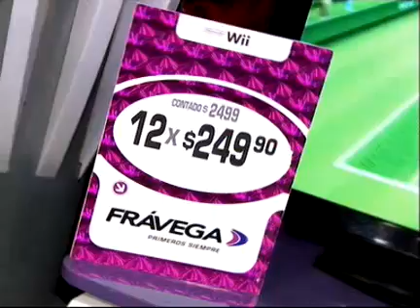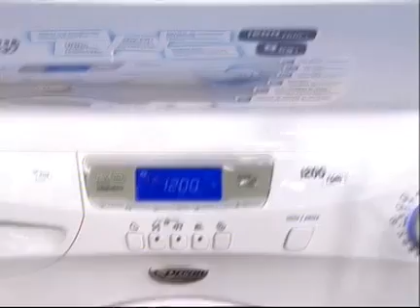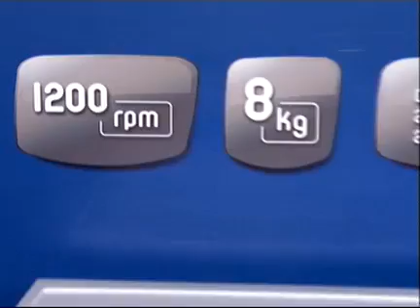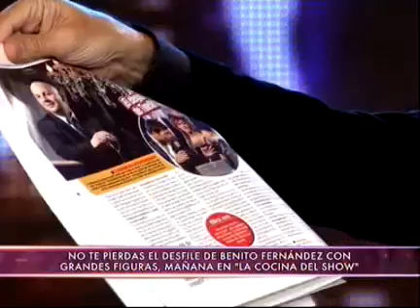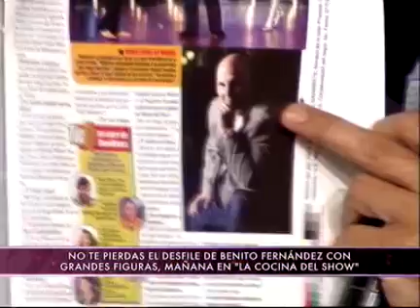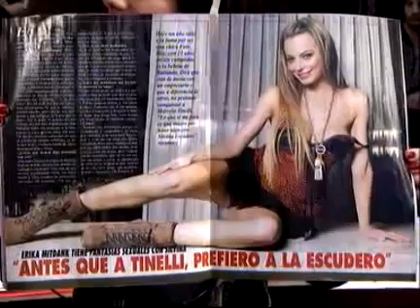Showmatch 2011 - 29 de julio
SE COMPLETÓ LA RONDA DE REGGAETON Éste viernes 29 de julio se presentaron las últimas cuatro parejas cerrando la ronda de reggaeton de Bailando 2011 en ShowMatch, el programa de Marcelo Tinelli en El Trece. PAULA CHÁVES Y LOS CELOS DE PEDRO Después de haber terminado su participación en 'Los Únicos' en la que encarnaba a una prostituta que besaba a Nicolás Vázquez, Paula Cháves volvió a bailar en la pista de ShowMatch. La modelo estuvo acompañada por su novio Pedro Alfonso, que reconoció los celos que las escenas de la tira de Pol-Ka le provocaron. 'Yo quiero ser actriz y soy muy profesional. Cuando tuve que besar a Nico, fue eso: un beso. Yo tengo que hacer una película con José María Listorti, que es amigo de Peter'. Pedro aclaró: 'Yo no soy como los jugadores de fútbol que se enamoran como es y después las quieren sacar del circuito. Si quiere ser actriz, la apoyo, pero con menos besos'. Cháves reveló que le cuesta dormir por las noches debido a los ronquidos de Alfonso. Pedro agregó que duerme muy tenso porque Paula le pega codazos cuando sueña: 'Discutimos dormidos. Ella se levanta con todas las pilas y a mí me cuesta un poco más. Pretende que todo el mundo salte de la cama'. La subcampeona de Bailando 2010 volvió a demostrar con Pablo Juin que quiere revancha. 'Estás divina Paulita y hasta bailaste mejor que tu bailarín', analizó Graciela Alfano (voto secreto). Flavio Mendoza (9) observó una buena coreografía: 'La mejor que ví hasta ahora de reggaeton y les voy a bajar un punto porque quiero más'. Casán (8) saludó con ironía al padre de Paula: 'Qué suerte que no concretó (su relación con Alfano)' y respecto a la danza, señaló que será exigente ante Cháves por considerarla una virtuosa. Aníbal Pachano coincidió en la apreciación final y aportó un 6. Por último, Marcelo Polino elogió a la pareja pero criticó la falta de 'calentura' de Paula (4). Total: 27 puntos. EL VEEDOR DE GRACIELA Alfano comentó que contrató a un veedor que la informe de las actitudes, gestos y situaciones que sus compañeros del jurado realizan en su contra, para evitar escenas de violencia. Moria Casán se quejó: '¿Y qué pasa cuando ella me pega un cachiporrazo por la espalda? ¡Qué ridiculez! Yo nombro a la Sra. Feudale mi auditora. Dos semanas de no protagonismo trae ésto'. UNA PELIGROSA CAÍDA DE CINTHIA FERNANDEZ La novia del futbolista de San Lorenzo Jonathan Ferrari apareció en el estudio algo enojada con la producción de ShowMatch debido a que por cuestiones de tiempo no logró bailar ni el martes ni el jueves. Cinthia, que estaba lista para bailar el reggaeton 'Llamado de emergencia', llegó vestida de enfermera hot y reconoció que su noviazgo lleva ya 3 meses. Fernández, que procura realizar coreografías siempre acrobáticas, cayó accidentalmente de espaldas después de un truco pero siguió bailando y luego ocultó el dolor al recibir la devolución del jurado. Alfano reconoció la recuperación inmediata de Cinthia: 'Te felicito porque te levantaste como si no te hubieras caído. Ojalá no sea nada. Y con una sonrisa, además'. Flavio (9) la elogió: 'Acá se demuestra que sos una artista. Lo que hicieron es más difícil que un truco: es una acrobacia. Te vas a convertir en una super estrella. Te bajo un punto porque la próxima vez lo harás bien'. Moria Casán bajó el promedio con un 7: 'No te encontré Cinthia con la explosión de siempre. Lo siento'. Aníbal Pachano (6) dijo que a pesar del desafortunado incidente, seguirá apostando por la dupla. Polino (5) no tuvo piedad: 'Estás haciendo las cosas bien, que no te salte el chip de la que se hace echar de una producción, enemistada con todos. El golpe es la frutilla del postre de una semana en la que te quejaste y amagaste con renunciar'. Fernández aclaró que sólo conversó con un productor y que de ninguna manera armó problemas con toda la producción: 'Si no sabés lo que pasó, no hables. No exageres las cosas. Si dije que me iba era porque tengo una fisura en el pie que hace que no pueda montar una coreografía en 5 horas'. Inmediatamente Cinthia fue atendida por el Dr. Labonia. LA DESPEDIDA DE GOMEZ RINALDI Daniel Gómez Rinaldi confirmó que sufre de lumbalgia aguda y debió ser infiltrado para poder bailar reggaeton. Por ende, Marcelo Tinelli le informó al productor Manuel Sardella Navarrete que se sumaría al elenco del certamen como reemplazante para la cumbia y lo criticó por la nota que le concedió a una revista en la que contaba que le 'va bien' con las mujeres y que sorprendería al conductor. El panelista de Intrusos adelantó que el Dr. Furman le aconsejo reposo por 30 días aunque esperaba volver antes a ShowMatch. En referencia a su suplente, dijo: 'Ya ensayó y lo hace muy bien'.